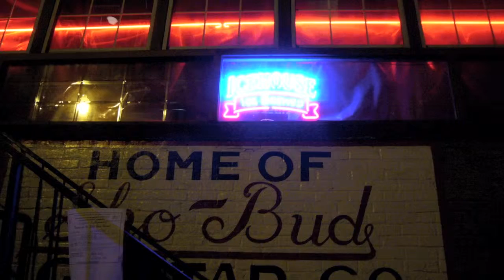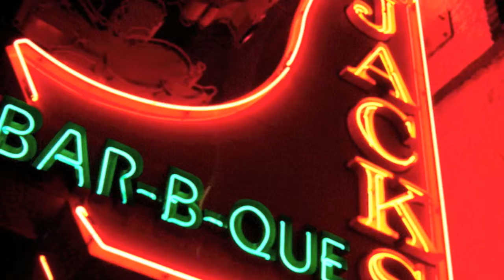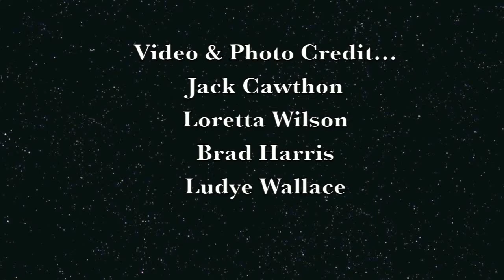HIgh Rises and Honky Tonks District Party